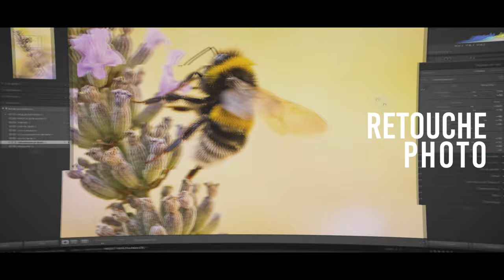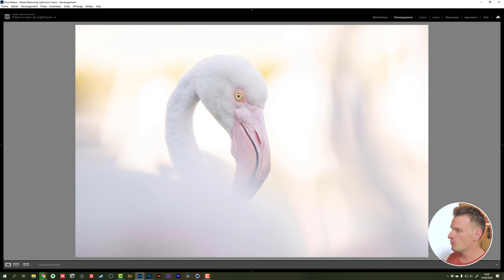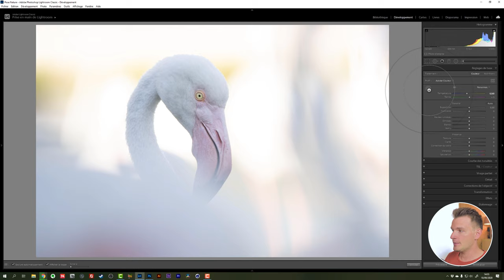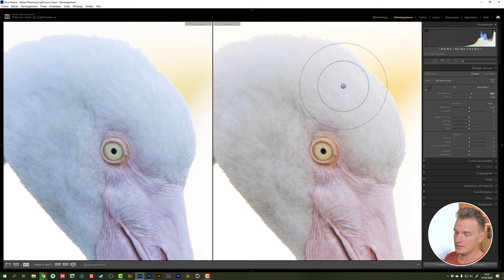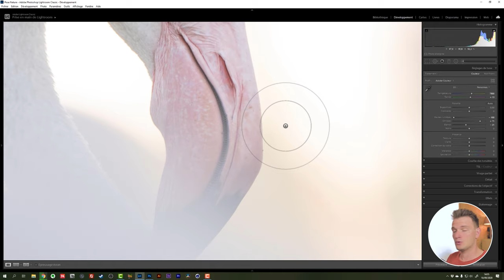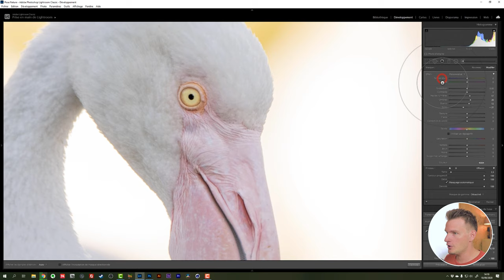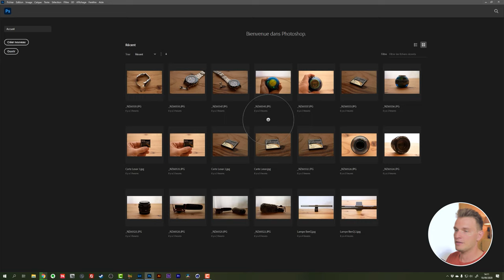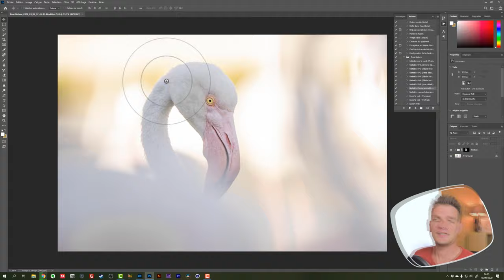Retouche photo d'un flamant rose de Camargue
Dans cette vidéo je vous montre le développement complet d'une photographie de flamant rose prise en Camargue, au parc ornithologique de Pont de Gau.

🔥 FORMATIONS TECHNIQUE PHOTO :
Progressez rapidement en photographie et augmentez votre créativité :

💻 FORMATIONS DÉVELOPPEMENT PHOTO :
Progressez rapidement sur les logiciels de développement :